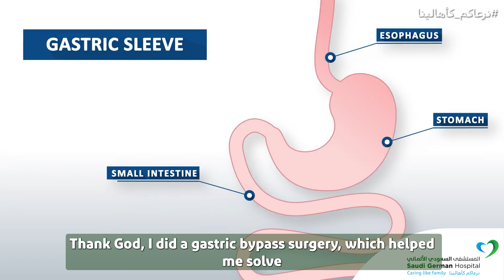Struggling with GERD post-surgery?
Ms. Nariman, 38 Years Old, who underwent gastric sleeve surgery in 2012. Struggling with GERD post-surgery, she found hope at Saudi German Hospital.
Dr. Tamer Said, Consultant General & Weight Loss Surgery, diagnosed her issues, guiding her through a successful gastric bypass. A week later, Nariman feels at ease and the journey to a healthier life has begun.